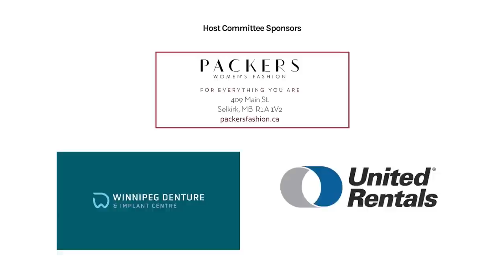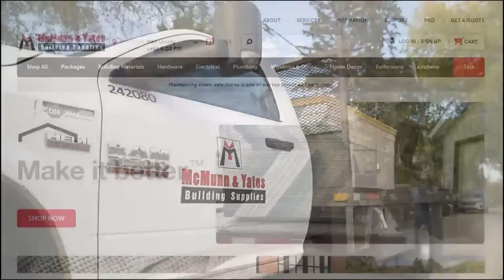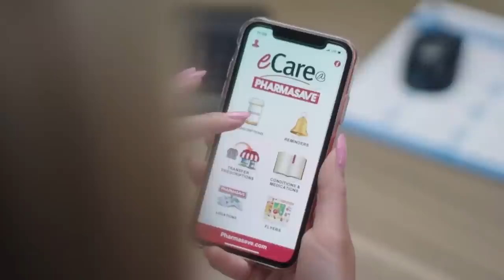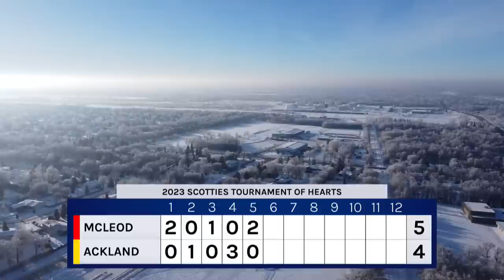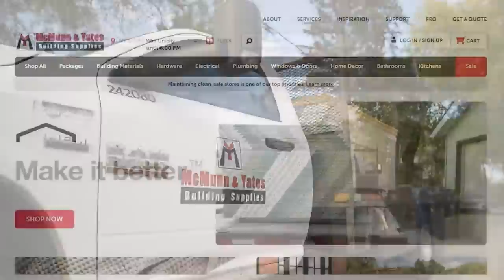ACKLAND vs McLEOD - 2023 Scotties Tournament of Hearts presented by RME - 12:15pm